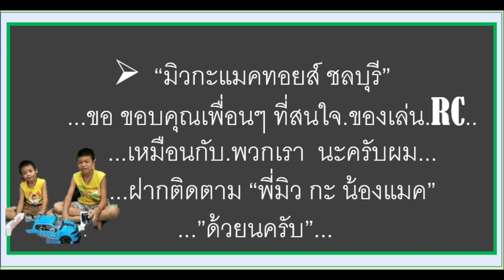เล่นอยู่ดีๆ ลูกก็มาเฉยเลย ( แย่งกันเล่น )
โทร.092-6951112